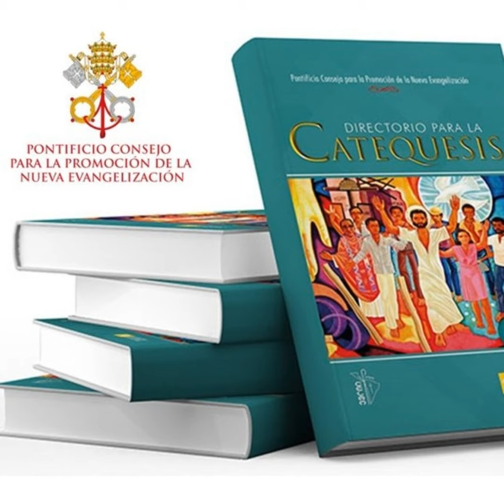04.- Capítulo segundo del Directorio para la Catequesis 2020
Meditaciones para catequistas. 04.- Capítulo segundo del Directorio para la Catequesis 2020